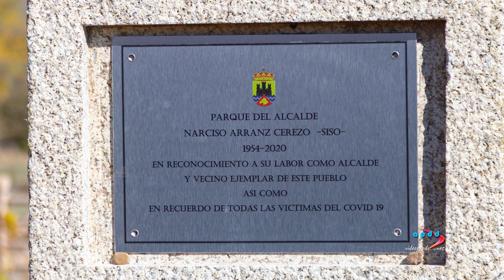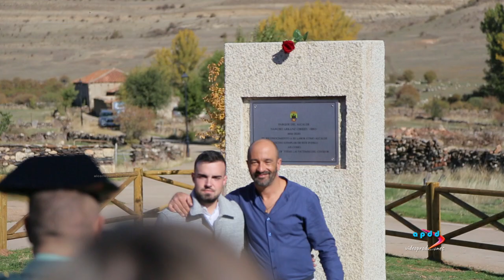XV Día de la sierra, Cantalojas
Entrega de premios "Serranos del años", acto homenaje y fallo del certamen de relatos cortos "Francisco Martín Larami", cencerrones de Cantalojas y dulzaineros, danzas de la sierra,  taller de iniciación a la jota, actuación musical de Las Kacharreras, ronda del Ocejón, recital poético de El Kazo.